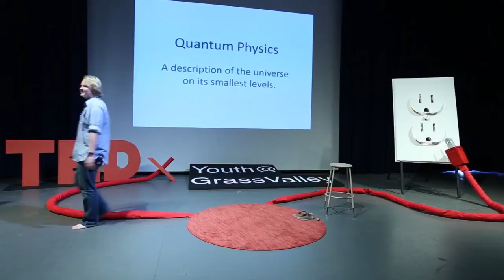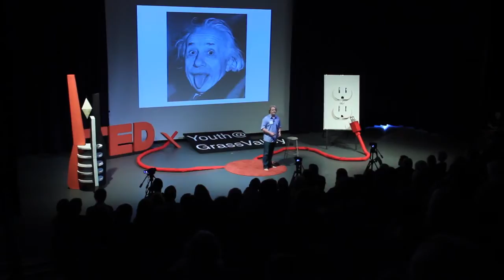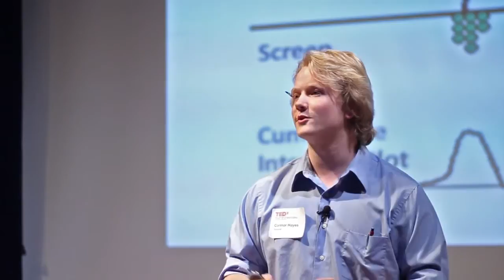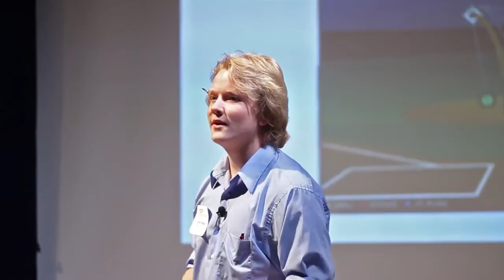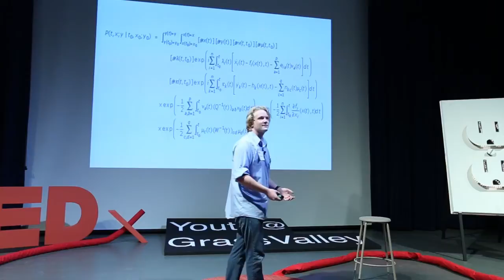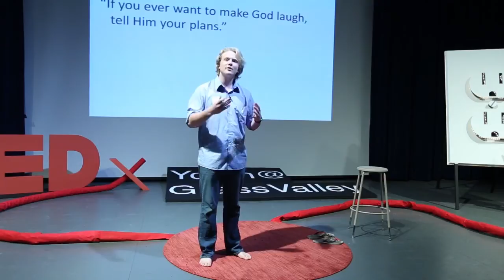Getting to Know the Universe: Connor Hayes at TEDxYouth@GrassValley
Connor Hayes is currently a senior at Nevada Union High School. He has enrolled in or audited online classes in quantum physics from the University of Maryland and UC Berkeley. He has also written a paper that utilizes quantum mechanics to re-interpret some concepts from early 20th century philosophy. Beyond quantum physics, his research interests include most other topics in theoretical physics, philosophy,  mathematics, and the convergence of these fields. Connor plans to attend university in the UK next year.  In Connor's talk he gives an introduction of quantum physics as a way to get to know the universe.